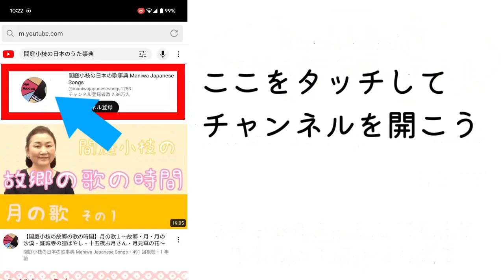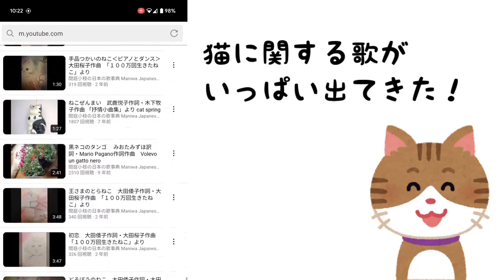日本の歌事典の便利な使い方【チャンネル内のワード検索】←携帯はブラウザ版のみ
日本の歌事典には４０００曲以上の日本の歌がアップされています。
好きな歌や、探している歌を見つけるのがちょっと大変、、、
そんな時に、チャンネル内の検索機能をお使いください。

②展開したメニューで開く（Safari）または新しいタブで開く（Chrome）をタップ
③ブラウザでYouTubeにアクセスができました！
④そこから【間庭小枝の日本の歌事典】チャンネルに行ってね。
※アプリで開いてしまうとチャンネル内の検索はできません( ﾟДﾟ)

【PCの場合】
PCの場合は【間庭小枝の日本の歌事典】チャンネルを開くだけで、【検索】ができます！

Sae Maniwa